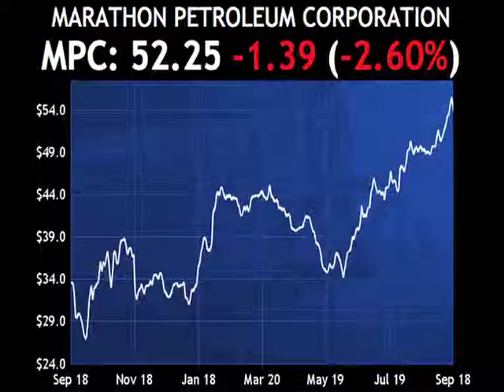Passfail.com News: Analyst Moves: INTC, MPC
This morning, RBC downgraded shares of Intel (INTC) from outperform to sector perform as headwinds from the PC sector could weigh on earnings.  With the downgrade, RBC set a price target of $24 per share.

Intel shares were modestly lower on the news, falling 0.2% so far.

And Credit Suisse downgraded shares of Marathon Petroleum (MPC) from outperform to neutral citing valuation.  In the report, Credit Suisse maintained its $65 price target.

Shares of MPC were falling on Tuesday, off 2.6% so far.